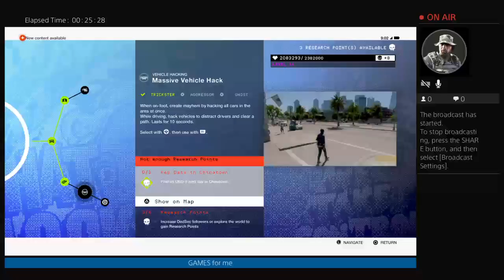WATCH DODS 2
MARCUS HOLLWAY